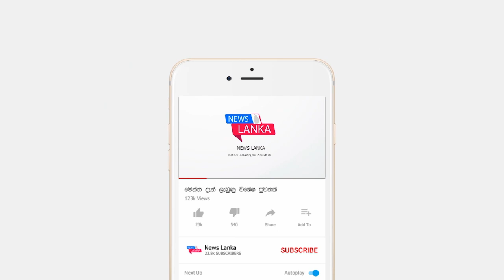BREAKING NEWS | here is breaking news sad latest update today